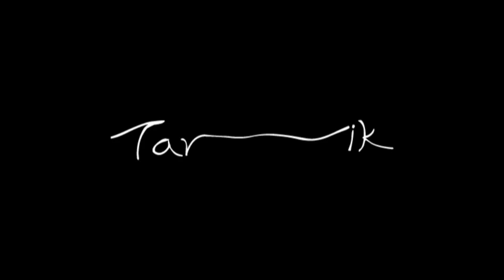Sarah Lian supports Tarik!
The uber cool Sarah Lian giving us a shout out during the shoot of Hitz Radar.